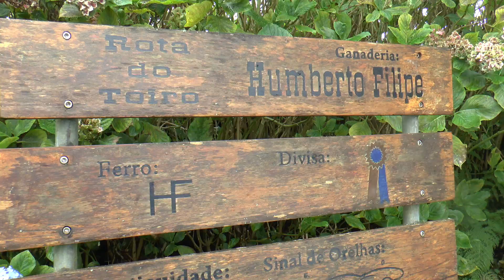Touros de Ti Humberto, Pereirinha e Genoveva/ 11Out2020